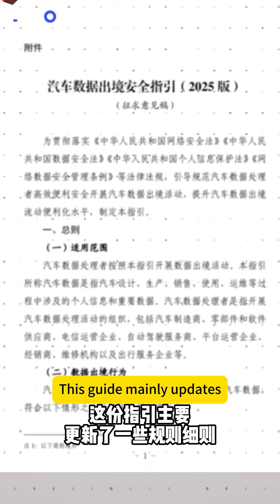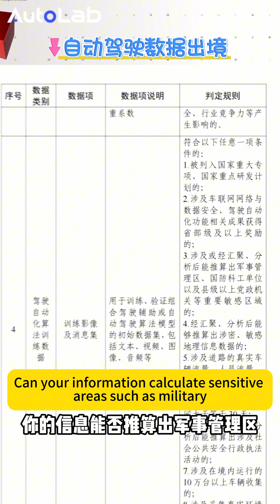Are you a Tesla owner? You must watch this short! | 中国特斯拉车主有福了!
This video covers Tesla and the potential benefits for Tesla owners, focusing on the new regulations for vehicle data leaving the country. We will look at the regulations and how they affect the rollout of Tesla's FSD in China, and what the new index means for automatic driving data.